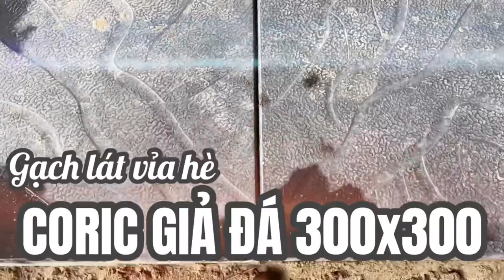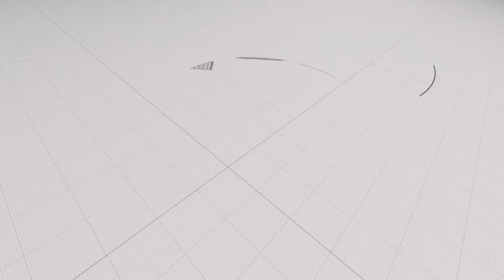Gạch lát vỉa hè Coric giả đá | Gạch lát vỉa hè Coric vân đá | Gạch lát vỉa hè tại Hưng Yên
Gạch Bê Tông Gỉa Đá CORIC 30x30x5cm có thiết kế hoa văn giống với vân đá tạo nên không gian sang trọng cho công trình.Gạch được sản xuất trên dây chuyền bê tông tươi được rung định hình trong khuôn. Lớp mặt được tăng cứng bằng phụ giá chống mài mòn , tăng liên kết, mặt màu của gạch bền vững hơn các loại gạch thông thường.

Vì sao nên sử dụng Gạch Bê Tông Gỉa Đá CORIC 30x30x5cm để lát mới vỉa hè?

Việc sử dụng gạch bê tông giả đá đang là xu thế mới hiện nay tại Việt Nam. Do độ bền theo thời gian, thời tiết, khả năng chịu lực tốt của bê tông cũng như tính thẩm mỹ cao tương đương với đá tự nhiên với giá thành rẻ hơn đá tự nhiên rất nhiều. Hiện nay, tại thành phố Hà Nội, thành phố Hồ Chí Minh và trên nhiều tỉnh thành phố khác đã và đang có nhu cầu lớn về gạch bê tông giả đá lát vỉa hè các tuyến phố đô thị.

– Qua quá trình thực tế thi công xây dựng và đưa vào sử dung trong những năm gần đây, gạch terrazzo và gạch block (tư chèn) không còn phù hợp yêu cầu về chất lượng (cường độ thấp) và thẩm mỹ (gạch terrazzo mỏng, yếu không chịu được tải trọng ô tô, gạch block (tự chèn) dễ mòn, bạc màu và dễ xộc xệch, cỏ mọc).

Sử dụng gạch bê tông giả đá, phương pháp là gạch tương tự như gạch terrazzo, là cơ bản phù hợp. Gạch dày 5cm, màu sắc giả đá đáp ứng về mặt mỹ quan tuyến phố, đồng diện màu sắc hè và lòng đường. Đã được dư luận người dân đánh giá tốt do không bị trơn trượt và có kỹ, mỹ thuật cao.

Là sản phẩm gạch vỉa hè Giả đá cường độ cao, đặc biệt được sản xuất từ phụ gia tạo cứng chống mài mòn, tạo màu, chống rêu mốc…, ứng dụng công nghệ rung định hình, tạo ra bề mặt chịu được độ mài mòn gấp 5 lần so với sản phẩm dùng bê tông thường. Đặc biệt công nghệ này còn cho phép phối trộn đa dạng màu sắc, lớp keo phát huy tác dụng giữ cho màu sắc đồng đều cách ly với môi trường bên ngoài tăng độ bền màu màu sắc. Bề mặt viên gạch coric có vân giả đá, độ sần hợp lý khiến viên gạch đẹp hơn, chống trơn trượt cho người đi đường.

 Gạch bê tông giả đá hay còn gọi là gạch bê tông giả đá lát vỉa hè

Bên công ty chúng tôi có dây cuyền sản xuất hiện đại, công nghiệp, đội ngũ công nhân đông, chuyên nghiệp, đáp ứng mọi tiến độ mà các khách hàng yêu cầu, sản xuất ra các sản phẩm gạch bê tông giả đá cường độ cao mà ít các đơn vị làm được. Ví dụ sản xuất ra các loại gạch vỉa hè cường độ bê tông đạt từ mác 200 đến mác 600. Theo yêu cầu của khách hàng.

2. Trong tương lai Gạch bê tông giả đá sẽ thay thế gạch đá tự nhiên vì có rất nhiều lợi thế như:

Gạch lát hè bê tông giả đá có độ bền cao, không giòn, không có đường thớ dễ vỡ như đá tự nhiên.

Gạch bê tông giả đá Dễ thay thế, lắp đặt

Gạch bê tông giả đá có giá cả rẻ hơn nhiều so với đá tự nhiên.

Ggach be tong lat he loại này có nhiều màu sắc, nhiều sự lựa chọn hơn cho chủ đầu tư dự án.

Các sản phẩm Gạch lát hè trên đều thỏa mãn tiêu chuẩn chất lượng tương ứng TCCL Việt Nam

Năng suất cung cấp gạch bê tông giả đá lớn

Chúng tôi cung cấp gạch bê tông giả đá trên địa bàn các tỉnh như Hưng Yên, Thái Bình, Hà Nam, Hải Dương, Hà Nội ...

3. Gạch bê tông giả đá được dùng để lát ở đâu?

Gạch bê tông giả đá dùng để lát vỉa hè, thay thế gạch bê tông ép khô tự chèn như các loại gạch trước tới giờ thậm chí còn thay thế cả đá tư nhiên

Gạch bê tông giả đá dùng để lát sân vườn, sân biệt thự, sân khu chung cư, san trường học, sân khách sạn, sân nhà dân, bãi để xe, đường đi…

CÔNG TY TNHH ĐỨC THẮNG

 302 - Lê Văn Lương - p. An Tảo - Tp. Hưng Yên

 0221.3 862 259